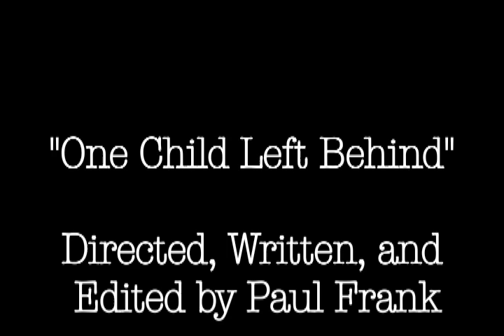One Child Left Behind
Abortion. What more could you ask for in a video?

One Child Left Behind is the comedic story of a girl who gets pregnant while roofied.

Starring Ashley Fonstad, Paul Frank
Edited by Paul Frank
Filmed/Directed by Paul Frank
Input from Court Sullivan, Paul Garon, Ashley Fonstad, and Luke Garon